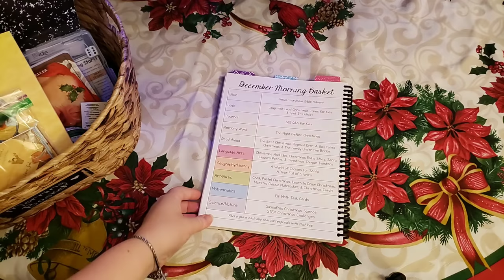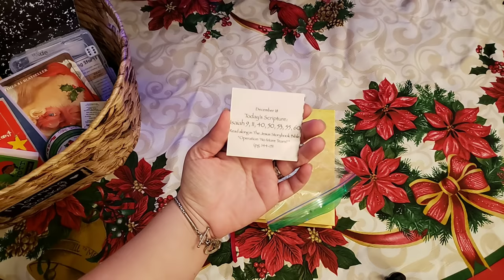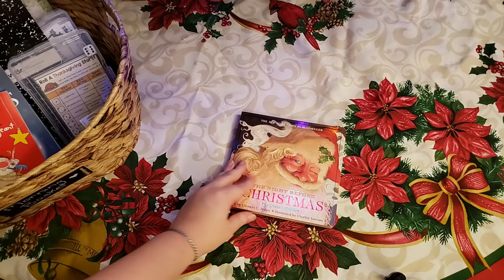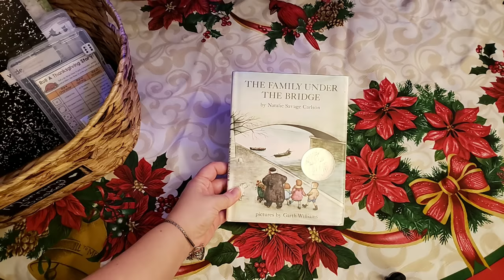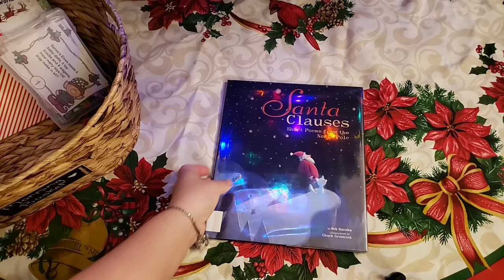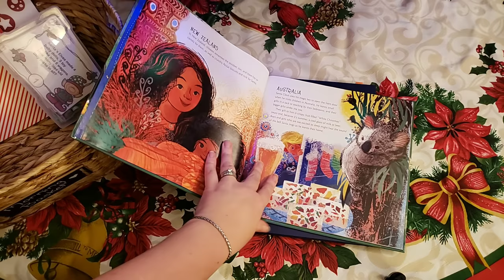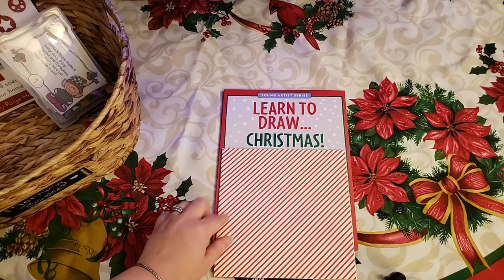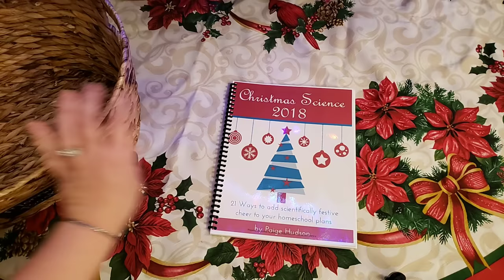Morning Basket: Christmas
Look inside our December Christmas themed morning basket.